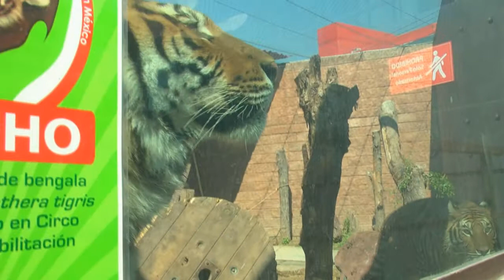Entrevista a Erika Ortigoza – Animales recuperados de los circos 13 17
En esta ocasión, entrevistamos a la representante legal y directora de la primera Unidad de Rescate y Reubicación de Fauna Silvestre, Erika Ortigoza Vázquez, desde las instalaciones del Bioparque Convivencia Pachuca, en el Estado de Hidalgo.

Tema: Rehabilitación y reubicación de los animales rescatados de los circos donde fueron maltratados.